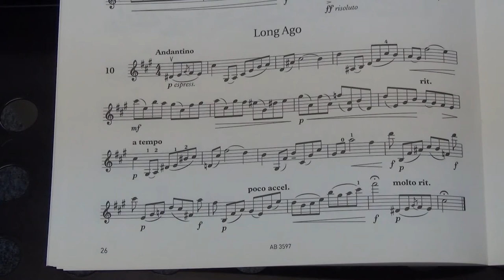Violin Grade 8 Sight Reading No 10 Andantino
Grade 8
No. 10 Andantino
Played by Mike Chow